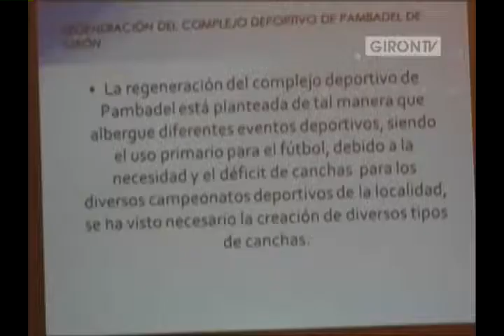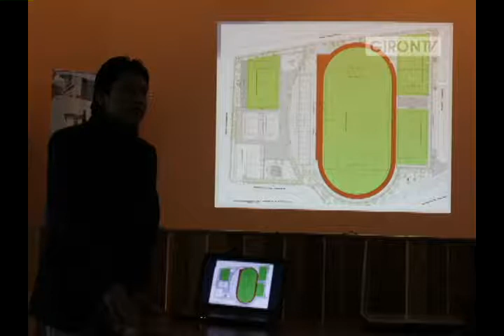GADM Girón presentó propuesta para remodelar "Las canchas"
El jueves 30 de mayo, en el salón del pueblo Jaime Vallejo Erraez se desarrolló la socialización del proyecto de regeneración del complejo deportivo de Pambadel de Liga Deportiva Cantonal e Girón (LDCG).
Un reducido número de personas asistieron al acto promovido por la municipalidad, entidad que desarrolló la propuesta arquitectónica, siendo el Arq. Jorge Yupa el responsable y encargado de mostrar y dar detalles técnicos.
Para que el proyecto presentado por el GADM de Girón sea una realidad, se aspira el visto bueno y financiamiento del Ministerio del Deporte, para los cual -aseguró Yupa- existiría el ofrecimiento verbal de José Francisco Ceballos.
La reestructuración también contempla el uso del terreno, que el año anterior perdió LDCG luego de un largo juicio con el Sr. Luis Mendieta, se ha dado ya un acercamiento para adquirir estos terrenos aseguró el técnico municipal. Web